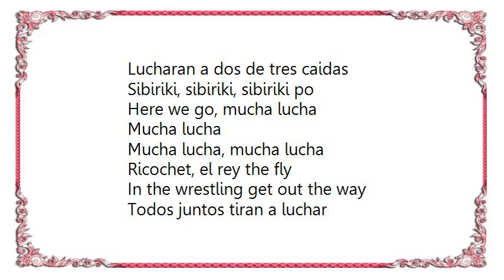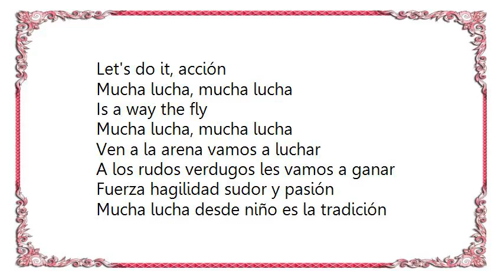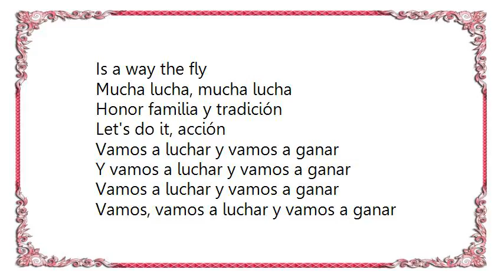Chicos de Barrio - Mucha Lucha Lyrics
[Lyrics Chicos de Barrio - Mucha Lucha]
Lucharan a dos de tres caidas
Sibiriki, sibiriki, sibiriki po

Here we go, mucha lucha
Mucha lucha
Mucha lucha, mucha lucha

Ricochet, el rey the fly
In the wrestling get out the way
Todos juntos tiran a luchar
En el ring de la vida será espectacular

Is a way the fly

Go, go, go is a way the fly
Lucha en un ring ve
You must go on the fly
Honor familia y tradición
Let's do it, acción

Ven a la arena vamos a luchar
A los rudos verdugos les vamos a ganar
Fuerza hagilidad sudor y pasión
Mucha lucha desde niño es la tradición

Es la tradición

Aya yai que va, aya yai que va
(Caliente)
Sibiriki po, sibiriki po
(Al suelo)

Vamos a luchar y vamos a ganar
Y vamos a luchar y vamos a ganar
Vamos, vamos a luchar y vamos a ganar

Her we go

Lucharan a 3 caidas sin limite de tiempo

Sibiriki po